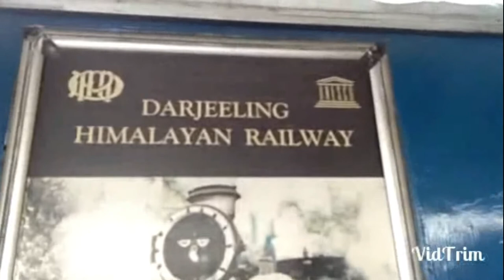2 PAGE videos in Darjeeling. DEAF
We are all videos in DARJEELING. DEAF ONLY